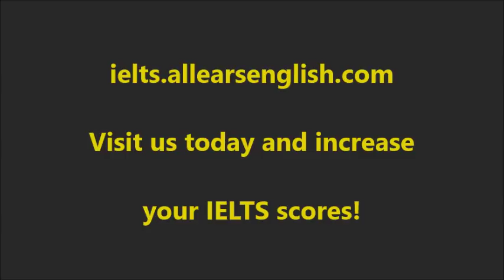8+ Sample IELTS Part 2 About Constellations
Today you’ll hear an 8+ sample IELTS Part 2 about constellations, an extremely challenging topic!

Can you imagine getting an IELTS Part 2 card asking you to describe a constellation? What a nightmare!

A constellation is a shape in the stars, like Orion or Andromeda.

Now, this is a very tough question for me as well, as I have little experience related to this topic.

In college, I took an astronomy class, but retained very little information beyond the vague memory of one nighttime stargazing session.

Likewise, I do not know a lot, nor do I care, about astrology, which is the prediction of personality and occurrences based on the stars.

Thus, there were only a couple memories I could dredge up to fill the 2 minutes required in Speaking Part 2.

First, I introduce my answer in an honest way, acknowledging that this topic was difficult for me to talk about.

Then, I dive into describing the memory of when my dad would point out 2 constellations to me, the Big Dipper and the Little Dipper, every time we were outside at night.

I try to expand on this memory as much as I can, describing why this memory matters to me, the circumstances of looking at the constellation, and how it impacts my actions today.

Toward the end of the answer, I begin to connect it to a recent stargazing experience, when we had the complete solar eclipse here in Oregon.

Of course, I ran out of time before I could explain about the eclipse. However, that is a positive thing to happen on your exam, because it shows you can keep talking, which proves fluency.

Remember, your best go-to strategy for any Part 2 topic is to think of a story to describe in as much detail as you can.

This allows you to present specific vocabulary, coherent transition phrases, and expressive pronunciation connected to a personal memory.

Take notes on your ideas for a story about a constellation, and then speak for 2 minutes.

Provide as much specific detail as you can.